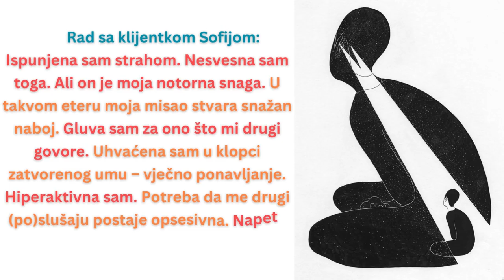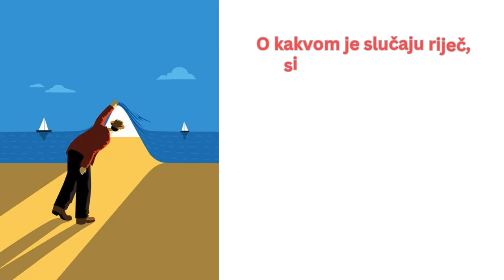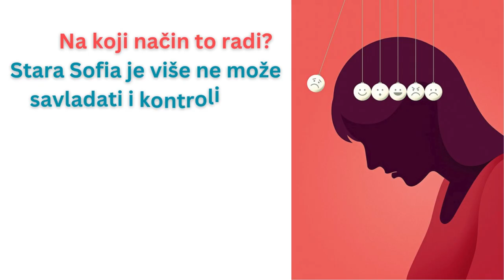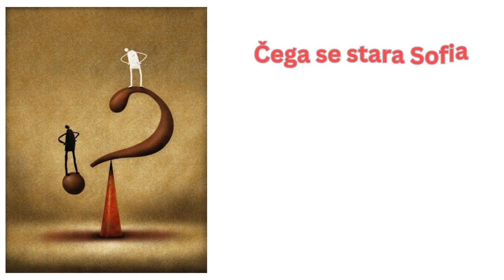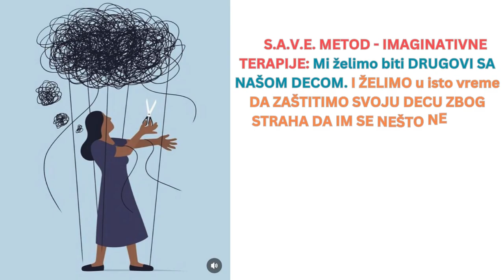BUĐENJE IDENTITETA SVJESNOSTI – PRVI DEO - GORAN STEVCEVSKI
ljubav#duša#identitet#goranstevcevski#savemetod#svesnost#psihologijaličnosti#psihoterapija

Zašto tražimo energiju od drugih ili u drugima? Jer to nemamo u sebi. Jer bježimo sami od sebe.